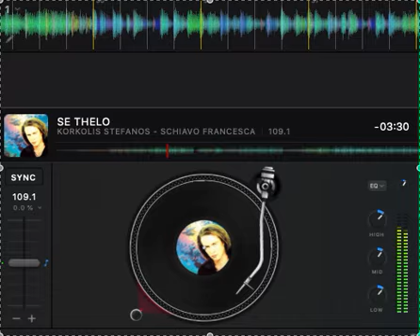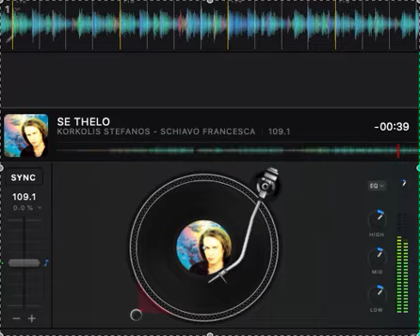SE THELO - KORKOLIS STEFANOS - SCHIAVO FRANCESCA